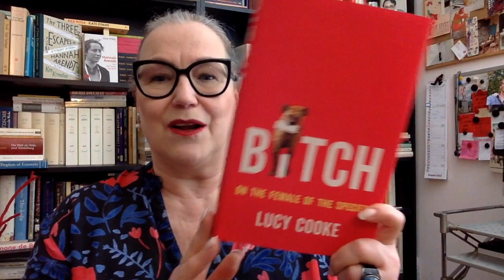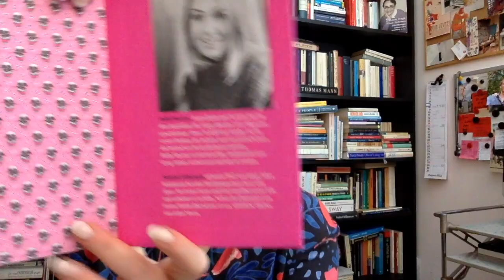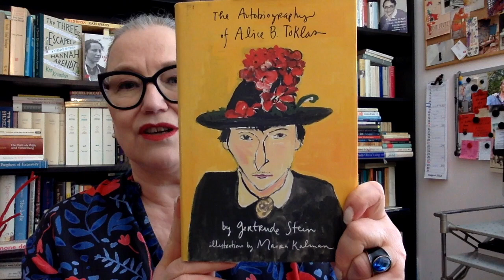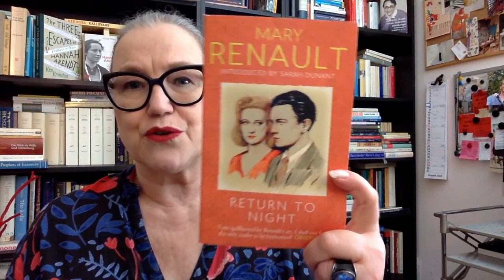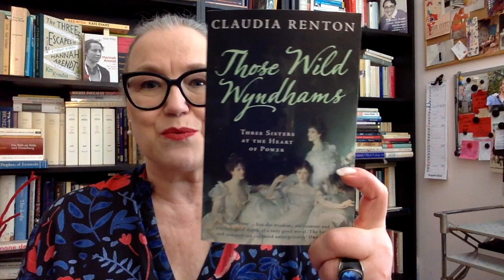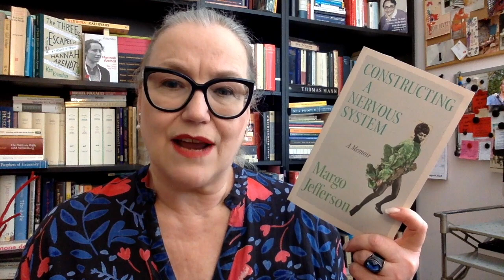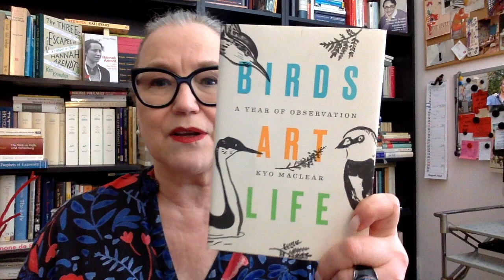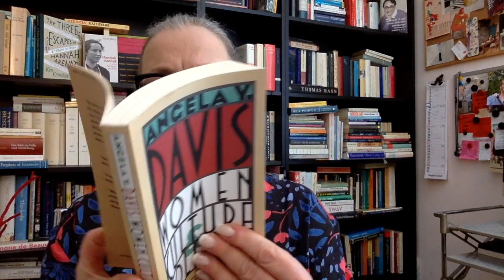Birthday BookHaul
Yes, there was a birthday, and yes, there were books...

4 Gertrude Stein, The Autobiography of Alice B. Toklas, illustrated by Maira Kalman (2020/ 1933)

Channels mentioned:
Heidi @myreadinglife8816
Kim @MIDDLEoftheBookMARCH
Sandy @MsReadsAlot
Doris @alldbooks9165

I also wrote some books:
New novel – published in Dutch on 30 December 2020: